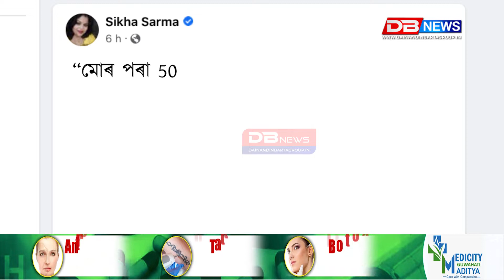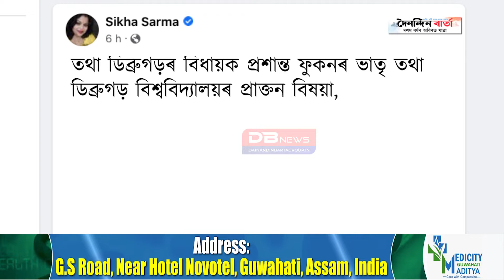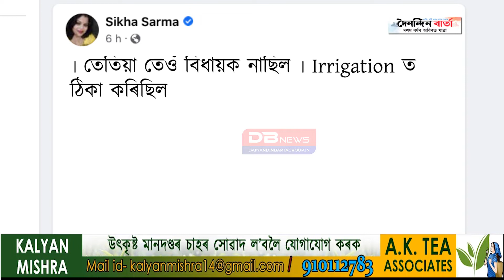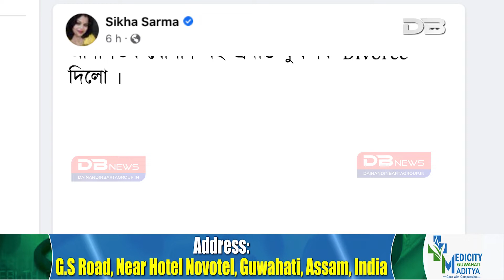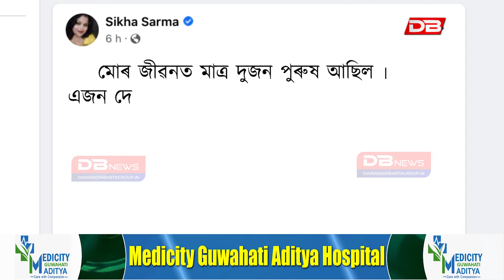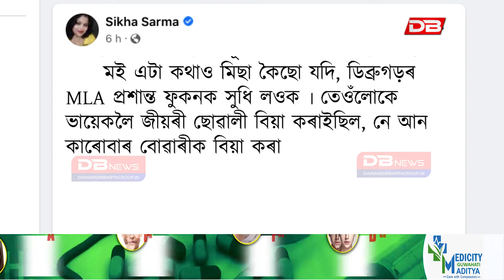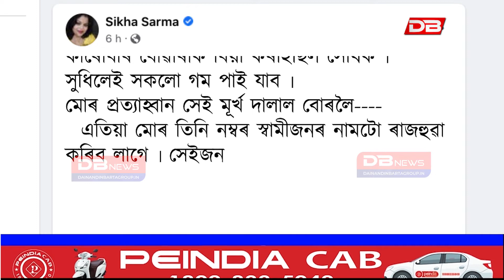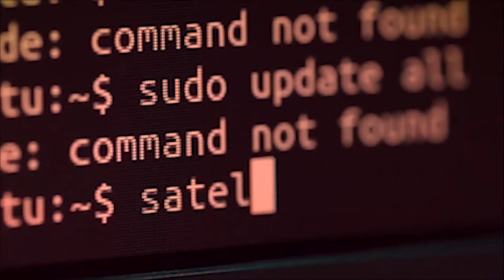শিখা শৰ্মাৰ বিতৰ্কিত ফেচবুক প'ষ্টটো..